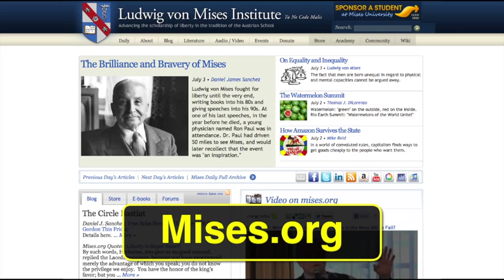Cop Block Interviews: Chase Rachels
Chase Rachels joins Cop Block Interviews and:
-gives a bit of his own background
-suggests an alternative means to the current monopoly-provided law enforcement
-delves into incentives and the seen vs the unseen
-plus some related resources